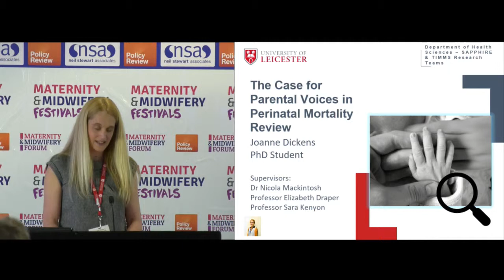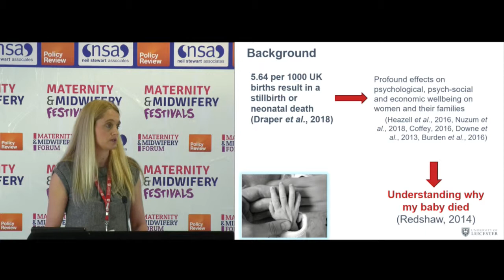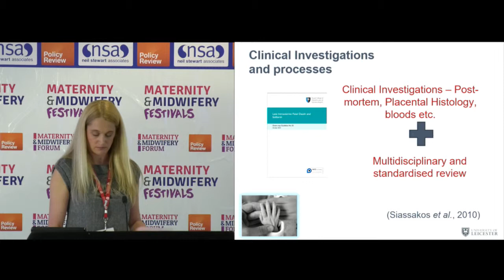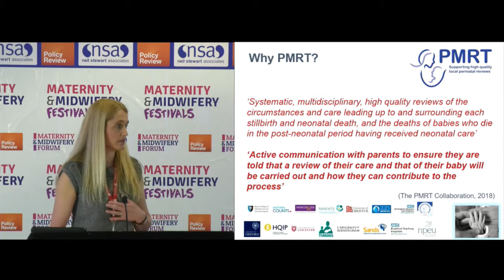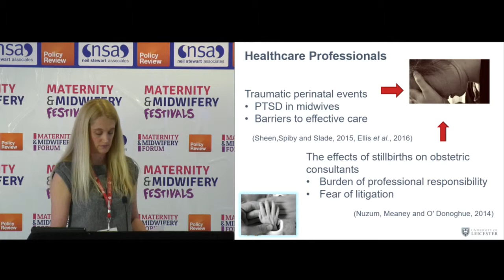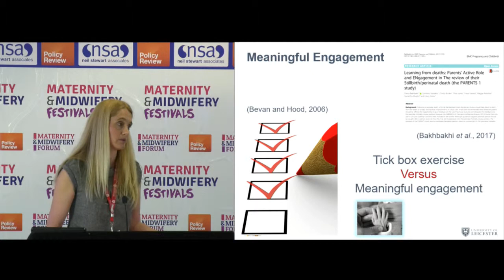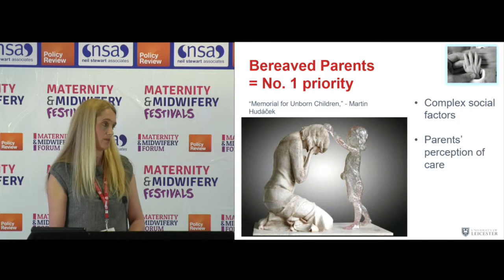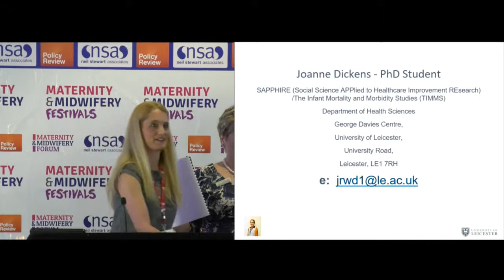The Case for Parental Voices in Perinatal Mortality Review - Joanne Dickens PhD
Joanne Dickens, PhD Student/Bereavement Specialist Midwife, University of Leicester, gives a presentation discussing "The Case for Parental Voices in Perinatal Mortality Review" at the Midlands Maternity & Midwifery Festival 2019.

Find out more at maternityandmidwifery.co.uk